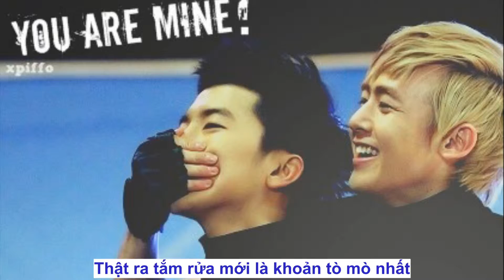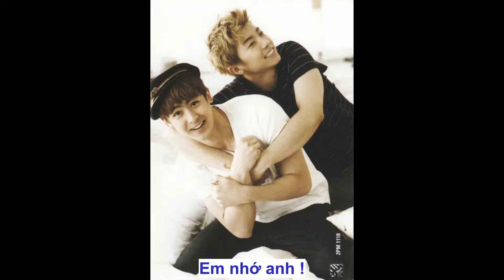Nichkhun không thể được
cover Lyric Tiểu Ca Không Thể Được
bài hát giữ nguyên, mình chỉ cover cái lyric (sub) cho nó hợp thôi nhé :3
lần đầu làm đó.